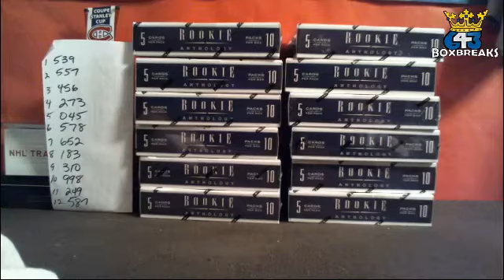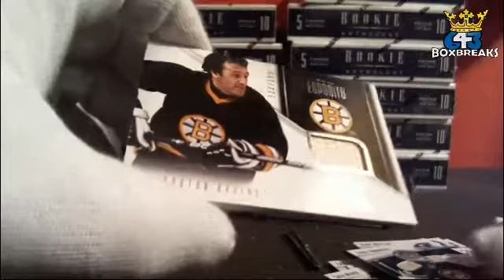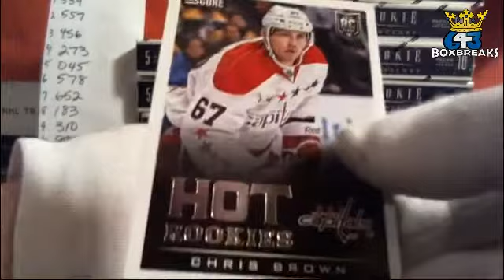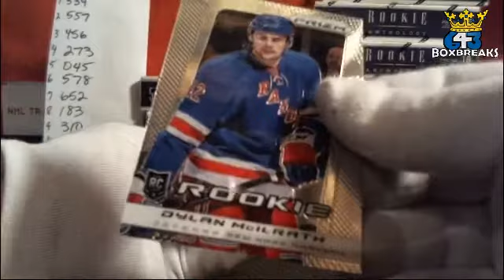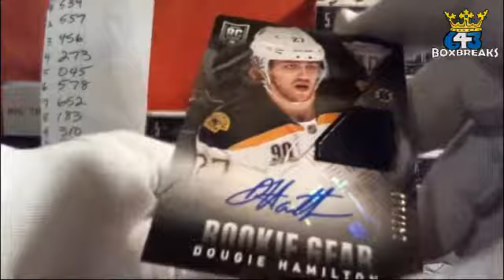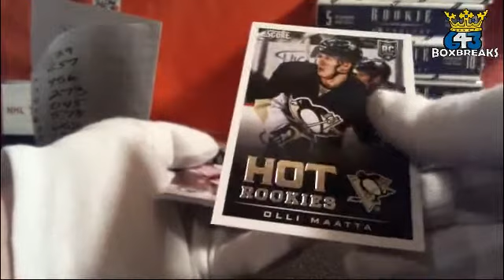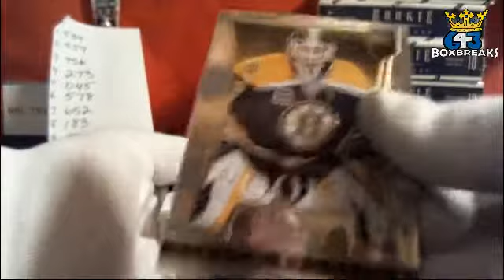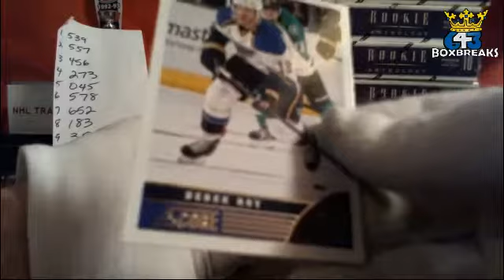2013 14 RA Case Break Part 1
Rookie Anthology Case break on 643boxbreaks.com